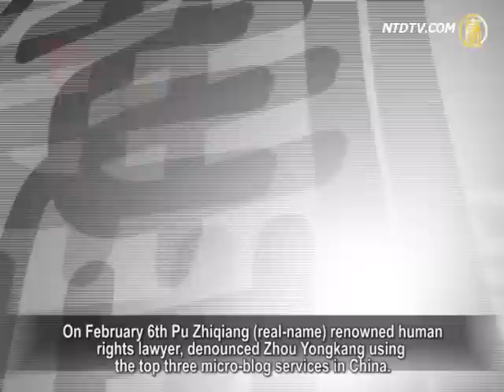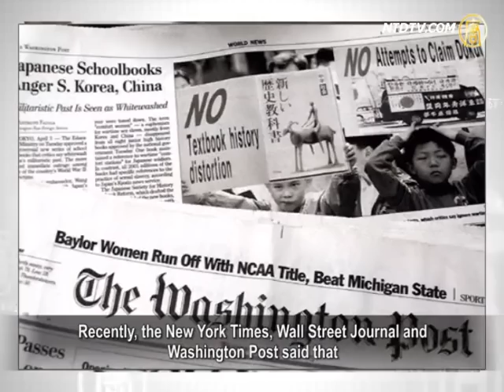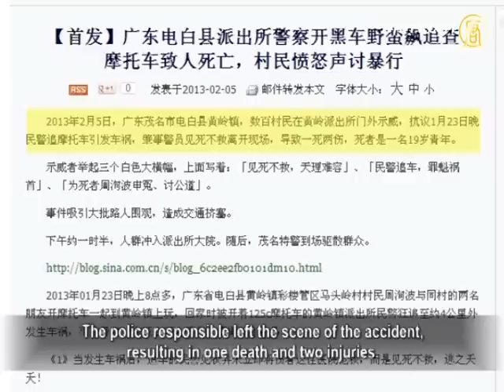Renowned Lawyer Denounces Zhou Yongkang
On February 6th Pu Zhiqiang (real-name) renowned human
rights lawyer, denounced Zhou Yongkang using the top three micro-blog services in China.
Lawyer Pu called for reevaluation of China's stability
preservation existing in the last decade.
In his blog post, he indicated that Zhou Yongkang
brought disasters upon China and the people.

Lawyer Pu wrote, that for China wants to walk out of shadow
of stability maintenance, it has to purge the Zhou-dominated pattern of social order maintenance.
He said that Zhou Yongkang has, directly or indirectly,
created countless tragedies in China. He is a real enemy of the people!

Pu Zhiqiang's blog was soon widely circulated on the internet.
Sina.com has removed his post.
Tencent and Sohu both still leave it online.

Frequent Desertion by Chinese the Only-Child Soldiers

On February 5th Japan's Asahi Shimbun reported on the number
of Chinese military soldiers frequently fleeing in recent years.

In the past, demobilized soldiers in China could easily be
transferred to get civilian jobs in state-owned enterprises.
Thus, being soldier is a golden rice bowl for the Chinese.

Now the situation has changed with a growing proportion
of the only-child soldiers in the army.

The report source cited a military think-tank in China.

An internal investigation showed 26% of newly recruited
the only-child soldiers deserted the army unable to endure the training.

The most typical case of desertion from the army
took place in November 2011 in Jilin Province.
Four soldiers, carrying guns and bullets, fled from the troop.

Cyber Attackers Mainly from China and Russia

Recently, the New York Times, Wall Street Journal and
Washington Post said that
Chinese hackers have broken into their companies'
computers to track their reporting on China.
Reportedly, experts said that the cyberspying has
continued over five years.

Voice of America quoted experts, saying
"nearly every media outlet has been attacked. They either don't know it or don't report it."

Cyber security expert Alan Paller said that over
100 countries are involved in cyber espionage.
"China is noisier, meaning their techniques are often easier to
find so they get caught a lot so you read stories about them."
"But the Russians are just as prolific and much more
clandestine," according to VOA news report.

Hundreds of Villagers Protests At Police Culprit

Molihua.org reported that on February 5th in Guangdong's
Huangling town, hundreds of villagers protested outside the local police station.
On the evening of January 23rd police chasing
a motorcycle created a car accident.
The police responsible left the scene of the accident,
resulting in one death and two injuries.

The demonstrators held up three large banners that read:
"Leaving victim to die, Providence won't forgive."
"The police driver is the culprit."
"Seeking justice for the deceased Zhou Xunbo."

The event attracted crowds of passers-by,
causing a traffic congestion.
Then a large number of armed police arrived
who dispersed the crowd.
Clashes ensued between police and people at the scene.

The victim's body is still being kept in a funeral home.
His family insisted on seeking justice for his death.